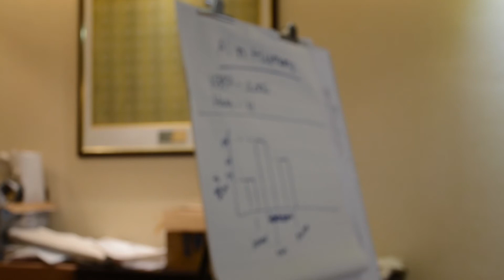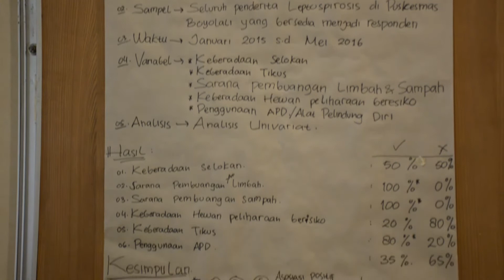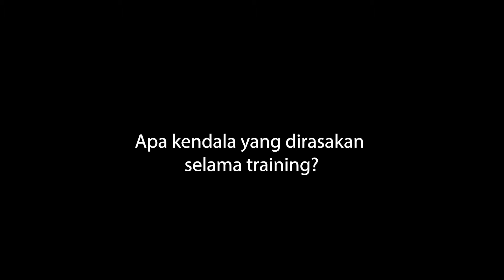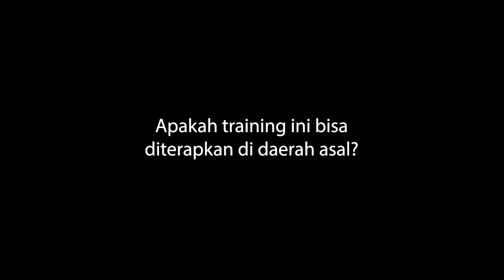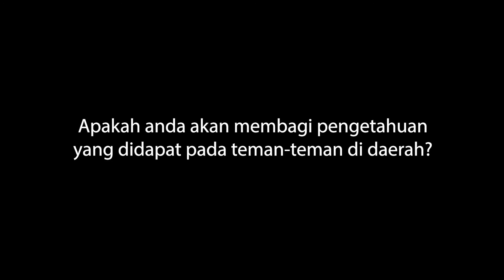Epidemiologi workshop April 2018